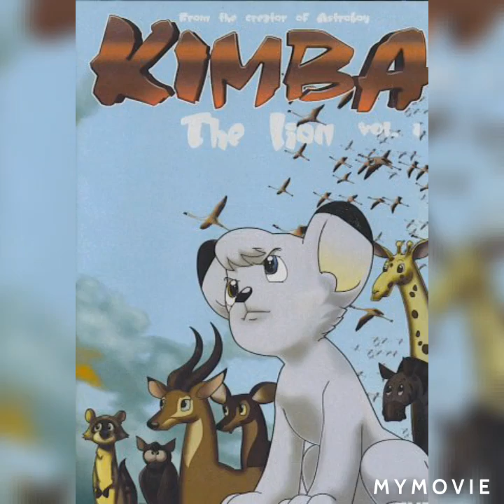Kimba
Kimba - Contenido apto para pùblico
Las series de nuestra vida
Breve reseña sobre el origen la serie, controversia, doblaje y música
Una de las ediciones de mi programa de radio "Derrotero" que más disfrute, trataba sobre "Las series de nuestra vida"
Locución: Arom Oiluj
Series de tv - Retro - Clásicos - Nostalgia - Antaño - Antes